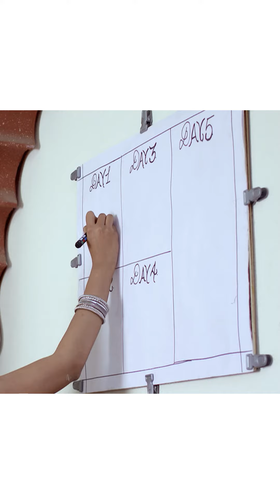Zindagi Ki Mehek | Zee One